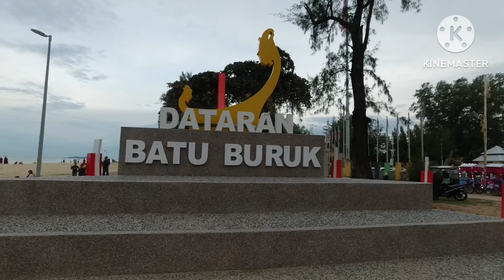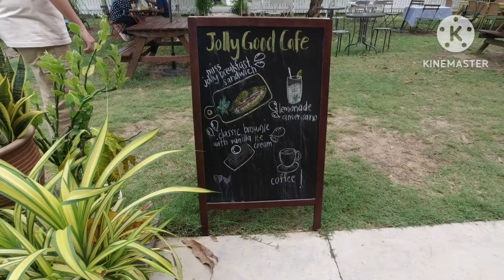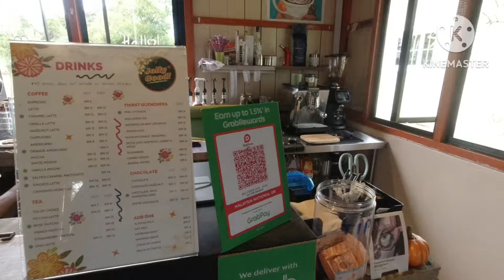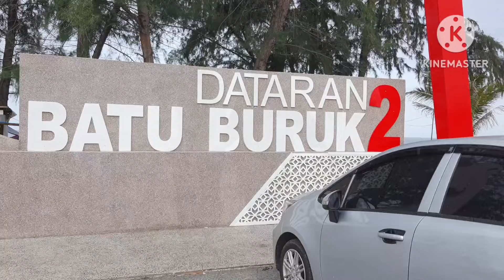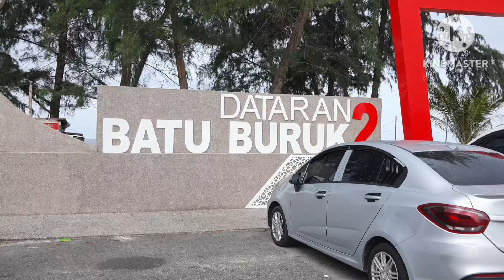V#47 Hidden Jolly Good Cafe a must visit cafe n Pantai Batu Buruk 1 n 2 Kuala Terengganu Malaysia.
This is some of the place we visited during our trip to Kuala Terengganu east coast of Malaysia. We visited to new places that we have heard before. It awesome.

Thank you and appreciation to Kinemaster, song writer and musician for the music below:

1. Harmony
2. Fond Father
4. Thank You